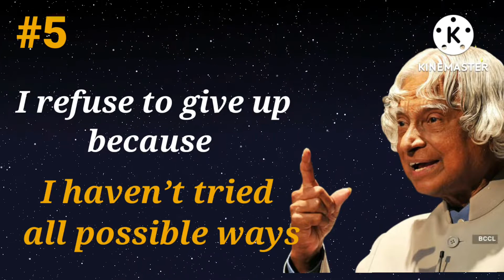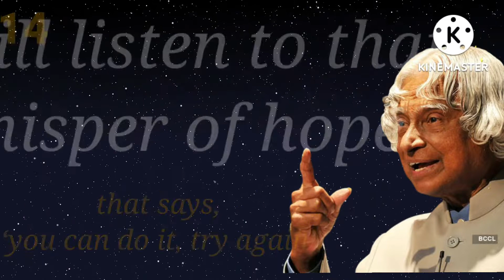Do This For 1 Minute Within 7 Days Your Life Will Change Dr APJ Abdul Kalam Sir ||Missionmotivation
Practice This For 7Days It Will Change Your Life || Dr APJ Abdul Kalam Sir || mission motivation

your quaries
Practice This For 7 Days It Will Change Your life
Dr APJ Abdul Kalam Sir
mission motivation
What is 7days challenge
7day challenge to becoming a better you
7days challenge quotes
How can I change my life in 7 days
Can we change our habits in 7days?
Does the 7day challenge work?
What is the 7 days challenge?
Apj abdul kalam hindi video
Ted talks apj Abdul Kalam
21 days habit
law of attraction
affirmations
success
affirmations for wealth
motivational quotes
life changing quotes
sadhguru
change your life
meditation
self improvement